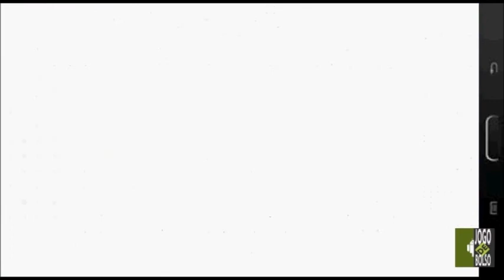First Person Tennis [Android Gameplay]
First Person Tennis